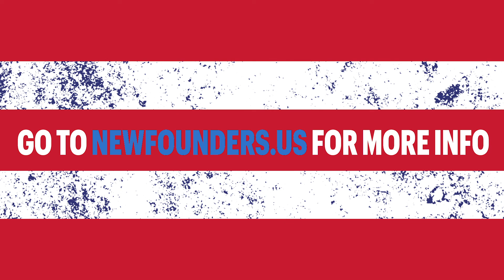Daniel Biss at New Founders 2019